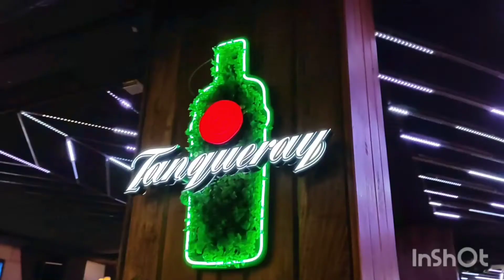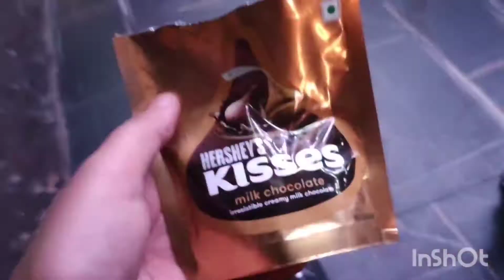Let's have fun together || Farewell Party Day 🎉🥳💃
Musician: @iksonmusic
Musician: @iksonmusic
Musician: @iksonmusic
Musician: @iksonmusic